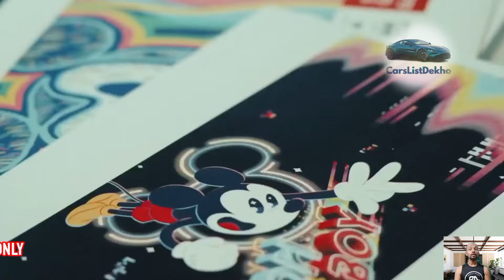2025 Fiat Topolino Electric Smallest Affordable City Car Ever Know More About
Checkout Upcoming 2025 FiatTopolino Electric Smallest Affordable City Car Ever Know More About Know This Car Launch in India or NOT?